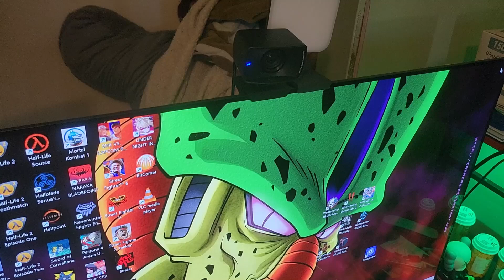The best arcade machine and capture card Set up Tutorial in 2024.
This is the best arcade machine  and capture card Set up tutorial in 2024 allowing you to record and upload your Arcade Machine Gameplay in HD without sacrificing the experience of playing on your arcade machine. A win win situation.